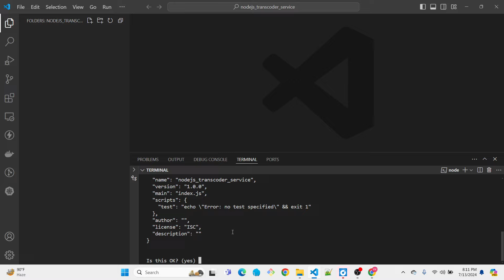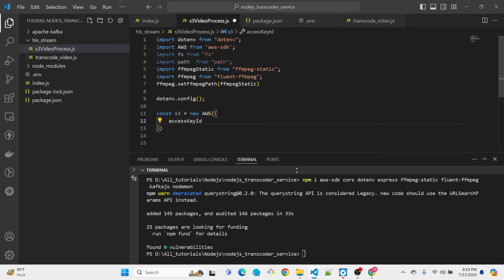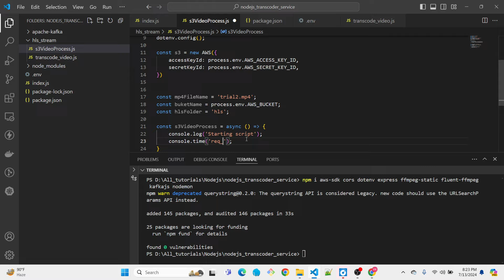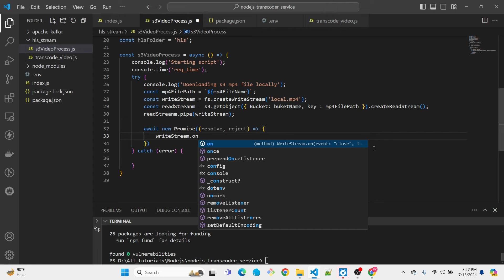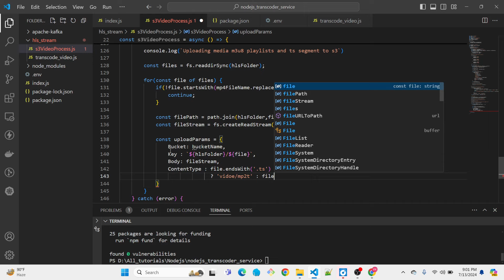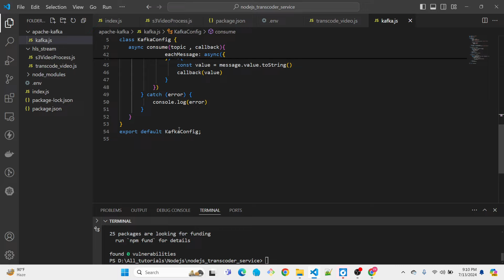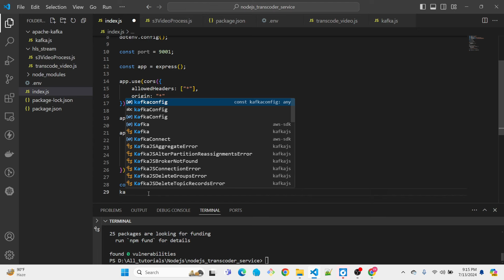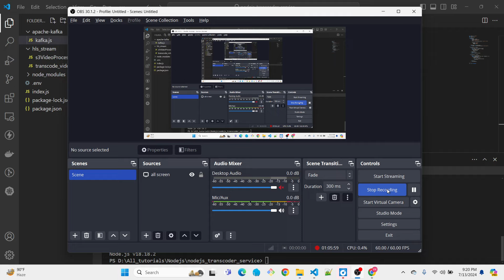Build Your Own HLS Video Transcoding Service with Node.js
In this video, we dive deep into building an advanced HLS (HTTP Live Streaming) video transcoding service using Node.js. We'll guide you through setting up a robust, scalable service capable of handling high-quality video streaming. Learn how to leverage powerful Node.js libraries and tools to transcode video files into HLS format, ensuring seamless streaming across different devices and network conditions. From setting up the development environment to implementing the transcoding logic and optimizing performance, this tutorial covers it all. By the end of this video, you'll have a fully functional HLS video transcoding service that can be integrated into any application requiring reliable video streaming. Join us to master Node.js for advanced video processing and deliver an exceptional streaming experience to your users.